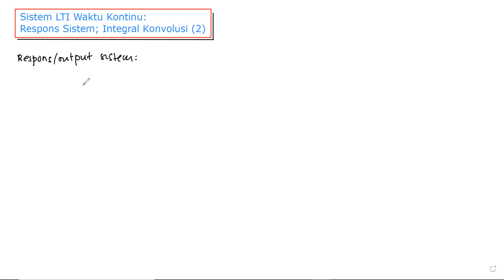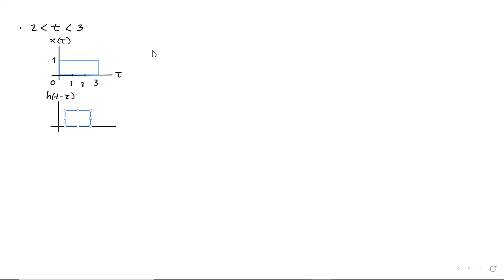Sinyal dan Sistem: 013 Sistem LTI Waktu Kontinu - Respons Sistem; Integral Konvolusi (2)